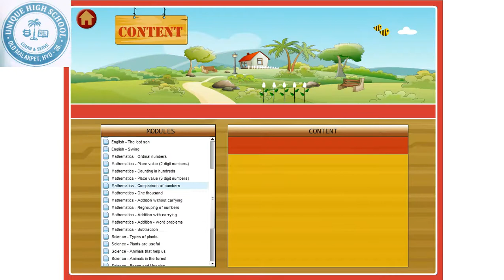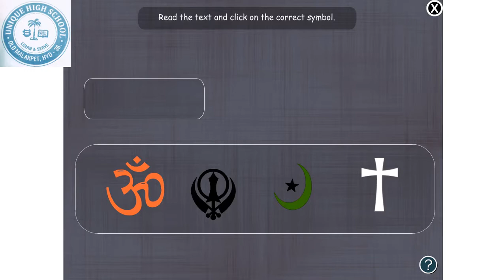Class 2 | Social Lesson 8 | Different Places Of Worship | Semester 1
By Mohd Moosa Ahmed (M.TECH) In C.S.E
ACADEMIC ADVISOR
UNIQUE HIGH SCHOOL